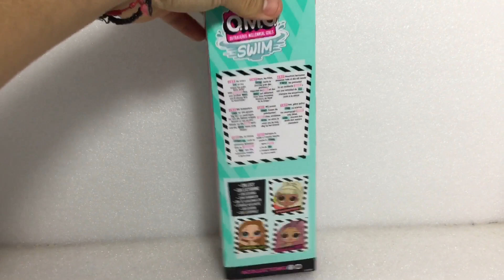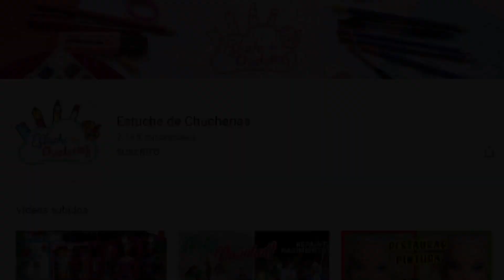LOL OMG SWIM, SPEEDSTER DOLL REVIEW, VALE LA PENA LA LÍNEA ECONÓMICA DE LOL OMG. ?